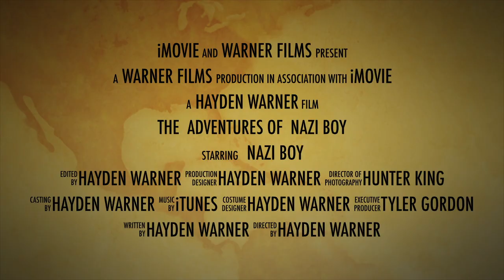The Adventures of Nazi Boy (The Boy in the Striped Pajamas Trailer Recut)